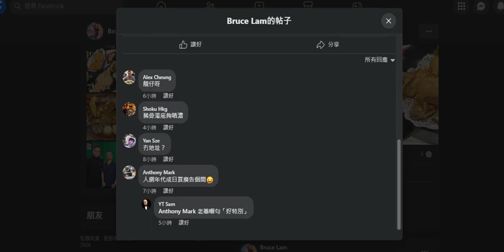20240202 打女人偷錢賊林匡正之前係靚煲皇黏完餐呢日先出帖呃腦殘又去食好嘢，仲放埋姣閪發晒姣兼射閪水影嘅相。扮乜撚嘢正經？兩隻賤種攬著影啦，姣婆遇著脂粉客。無腦殘吹得出呢件姣晒個名